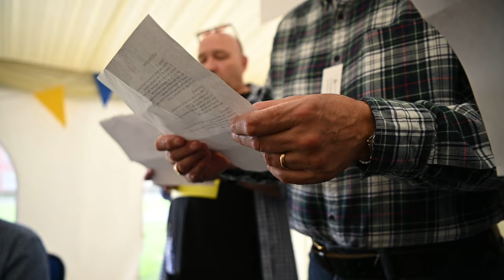Ratcliffe College Reunion 2019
Old Ratcliffians who left in 1979 gather around Brian for a sing song. Apologies for singing, but Brian is great on piano!